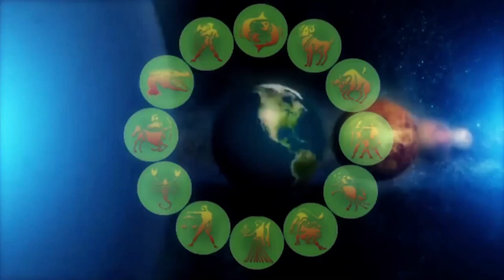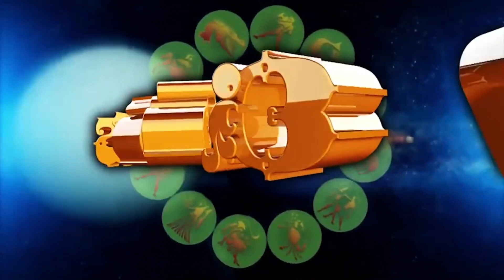వృష‌భ రాశి 2022 -23 | శ్రీ శుభ‌కృత్ నామ‌ సంవత్సర రాశి ఫలితాలు| Vrushabha Rasi 2022 - 23 Rasi Phalalu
Vrushabha Rasi 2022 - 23 Rasi Phalalu
వృష‌భ రాశి 2022 -23 | శ్రీ శుభ‌కృత్ నామ‌ సంవత్సర రాశి ఫలితాలు
Weekely Telugu Astrology,
 Astrology in Telugu |Telugu Astrology |  Online Telugu Astrology | Jyothisham | Telugu Horoscope | Weekely Horoscope | Poojalu|   OnlinePoojalu  | Vasthu InTelugu